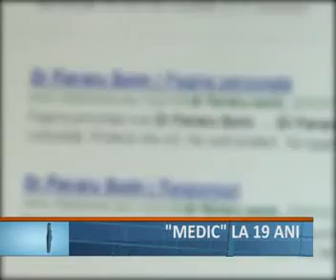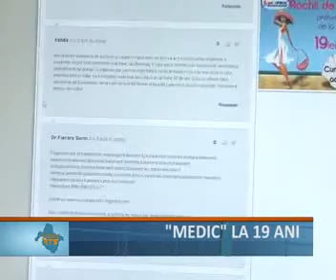Medic la 19 ani